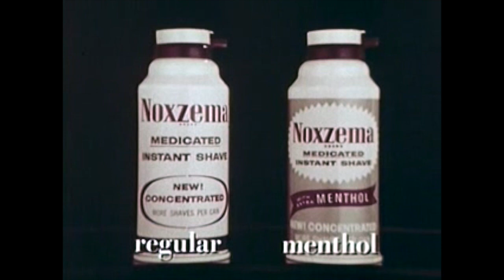CSA - TV Commercials 5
In this episode we can enjoy the commercials for Bactine cream, Alka Seltzer and Noxzema shaving cream.